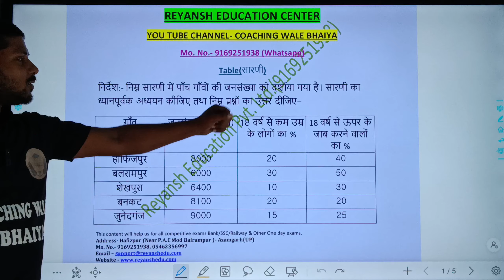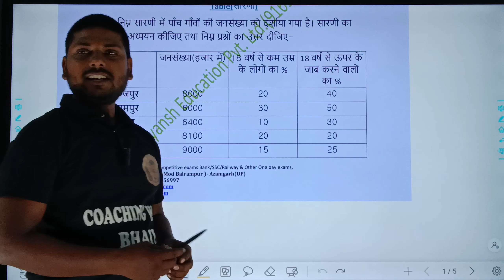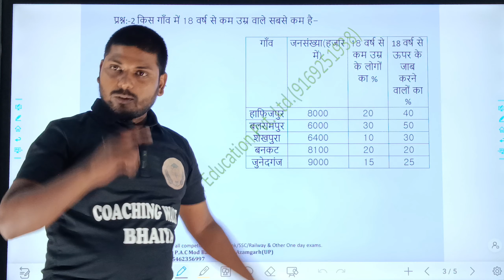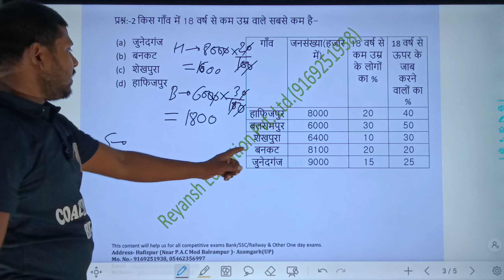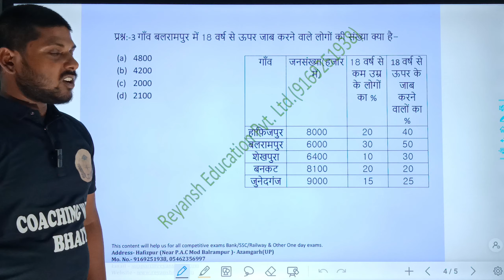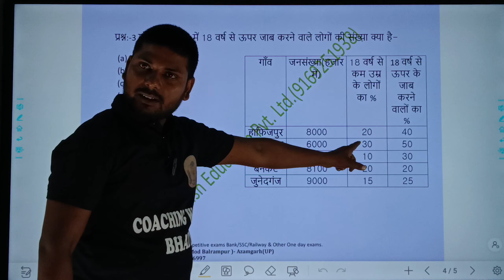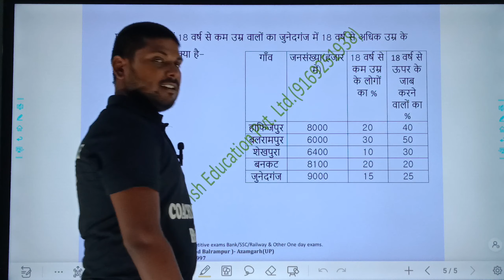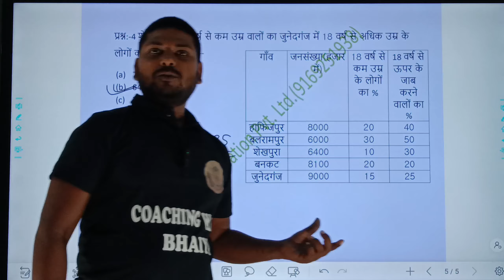Table Part 2 by SP Sir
इस वीडियो में प्रतियोगी परीक्षाओं हेतु ग्राफ (सारणी) और संबंधित प्रश्न बारे तथ्यपरक चर्चा किया गया है। इसमें UPSSSC PET, SSC, RAILWAY, UP POLICE इत्यादि परीक्षा के प्रश्नों को सम्मिलित किया गया है।  समस्त आफलाइन क्लास हमारे कोचिंग रेयांश एजुकेशन सेंटर- हाफिजपुर - आजमगढ़ में संचालित की जा रही है।